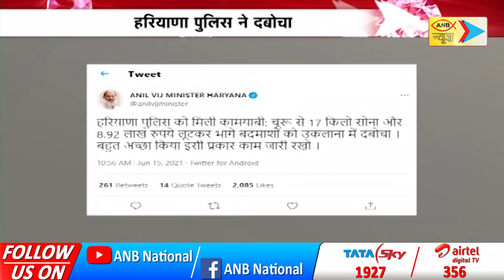राजस्थान: चूरू से सोना लूटकर भागे बदमाश | ANB NEWS